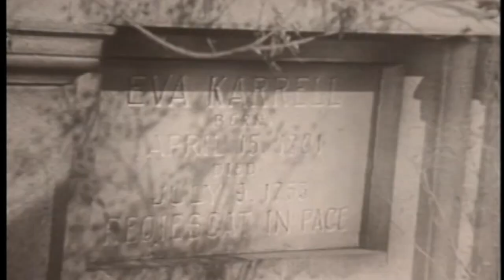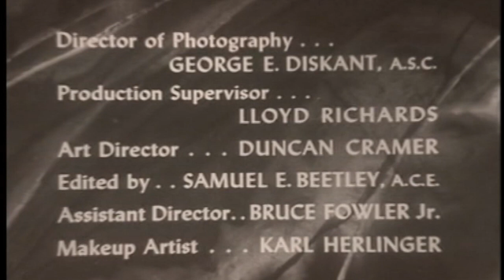Four Star Playhouse 50s TV Drama Dick Powell The Room